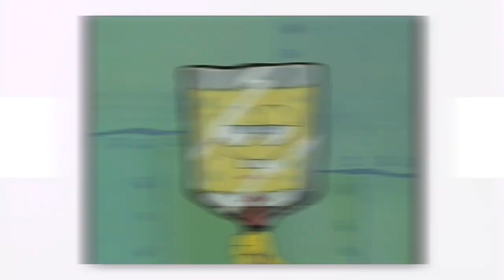Bikini Bottoms MOST UNDERRATED Incidentals & Side Characters (SpongeBob)